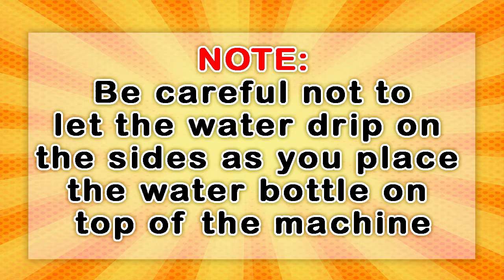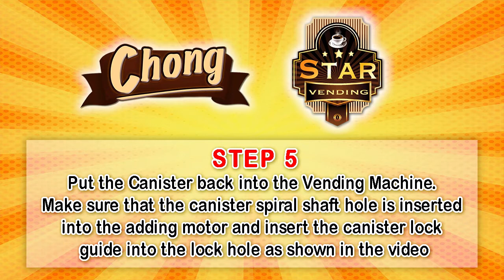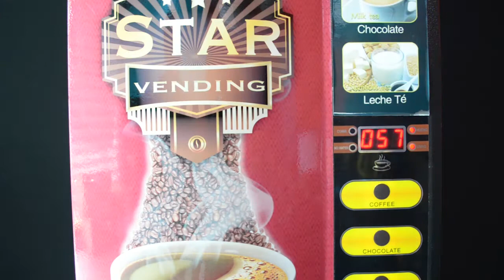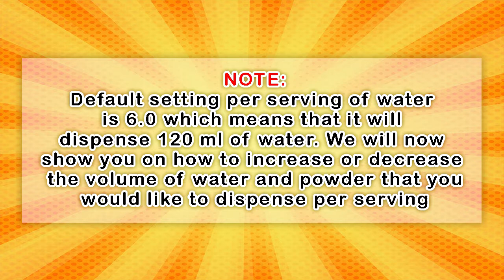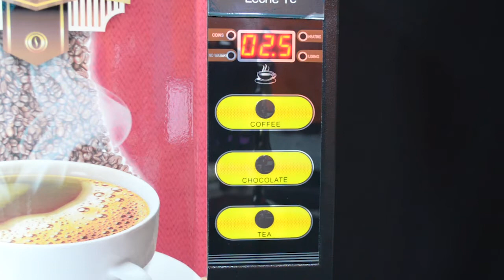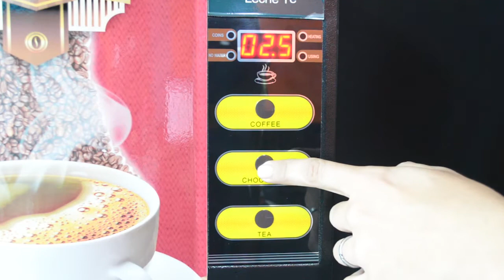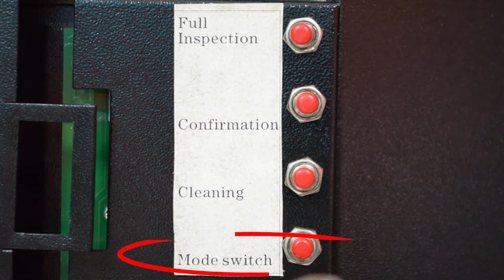STAR No Cup, No Coin Vending Machine: How to setup your vending machine for the first time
Thank you for visiting our Youtube Channel and your interest in Chong Cafe Phils, Star Vending and Chong Beverage and Vending Solutions

This is a video which teaches you on How to setup your vending machine for the first time

You may also visit our office as per below details:

Chong Cafe Phils
AsiaTrends Import and Export Corporation
3453-55 V. Mapa Street,
Sta Mesa, Manila, Philippines 1016

For concerns on technical, sales, dealership or distributorship in your area, you may contact the below: